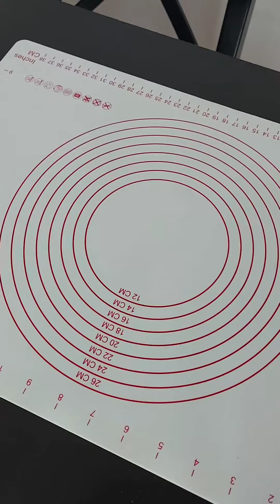tcharek messakerتشاراك المسكر # حلويات العيد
Tcharek_messaker
Recette
Ingredients
La pâte :
3 mesures de farine
Une mesure de beurre non remplis moins un doigt et on la complète avec du smen( matière grasse végétale)
Sel, vanille
Une mesures moitié lait moitié eau de fleur d'oranger
On ramasse la pâte doucement avec la dernière mesure.
On laisse la pâte reposer au moins 1h
La pâte d'amande :
3 mesures d'amandes
Une mesures non remplis de sucre
Une cuillère de smen
On ramasse le tout avec eau de fleur d'oranger doucement.
Le sirop :
un verre d'eau de fleur d'oranger
une cuillère de Farine
une cuillère de Sucre glace
Le four 180°pour 20 m
après La réalisation des tchareks on les laissent reposer au mois 4h et après on les enfournes 🥰

الوصفة :
العجينة
3 كيلات فرينة
كيلة زيدة ناقصة اصبع +اصبع من السمن
ملح
فانيليا
ثم نلم العجينة ب كيلة من ماء الزهر والحليب
نترك العجينة ترتاح جيدا على الاقل ساعة
نشكل كريات وزنها 30غ
الحشو :
3كيلات من اللوز او الف ل السواني
كيلة غير مملوءة من السكر
ملعقة كبيرة من السمن
نلم العجينة بماء الزهر
نعجن الحشو جيدا مثل العجينة
نشكل كريات وزنها 20غ او اقل على حسب الرغبة
السيرو:
كاس من ماء الزهر
ملعقة من الفرينة
ملعقة من السكر الناعم
عند تشكيل التشاراك يترك يرتاح جيدا على الاقل 4ساعات
الفرن 180°لمدة 20د